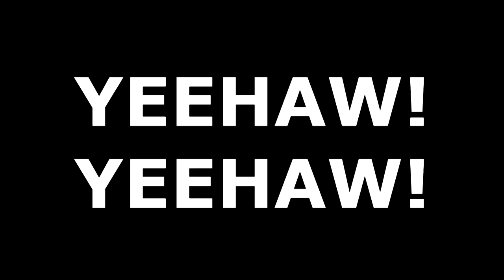Giddy Up and Go Vegan!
Thanks Rachel, Kayle, and Diane for being in my video!